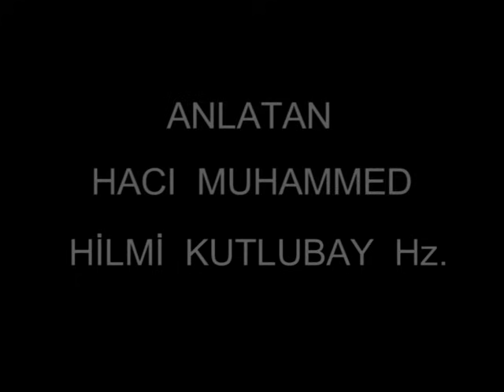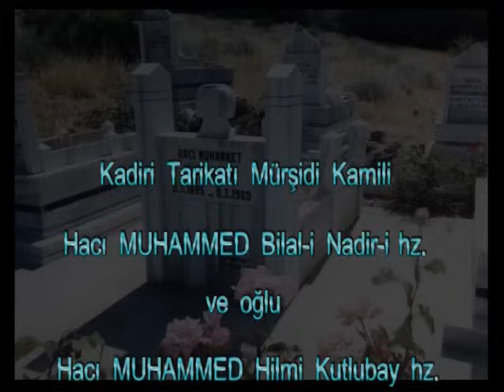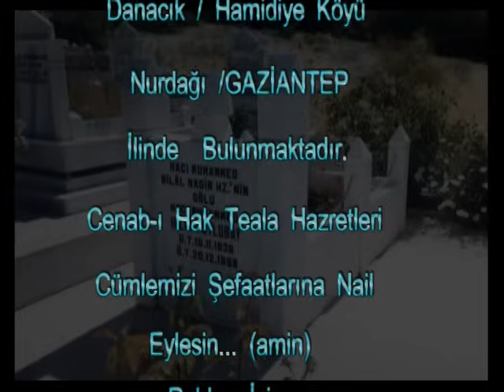Zikrullaha Başlama Usulü dvd 2